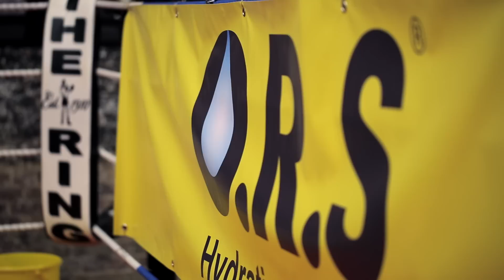Interview with Anthony Joshua - Round 2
Anthony Joshua MBE; Olympic Gold medal winner for Super Heavyweight category interviewed by reporter from @Sportmaguk at Press Conference to announce partnership between AJ and Clinova.